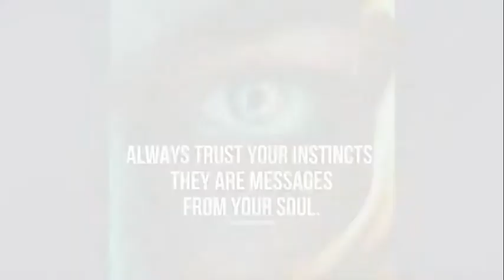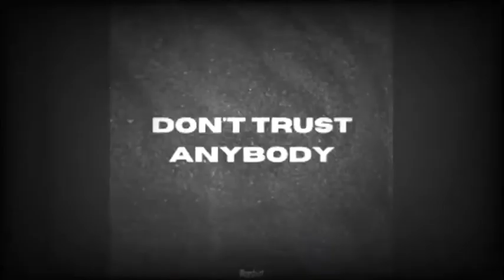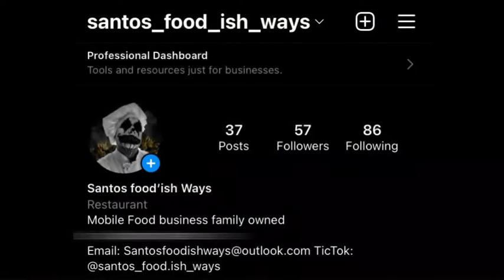Existence by SANTOS